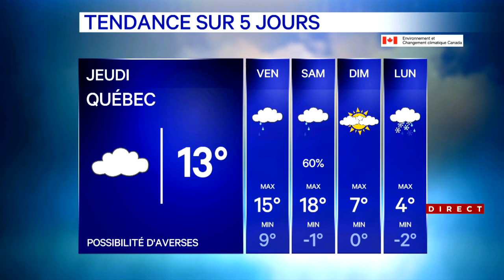De la grisaille et de la douceur dans le sud du Québec, des averses ailleurs